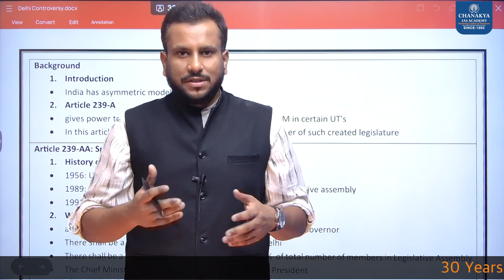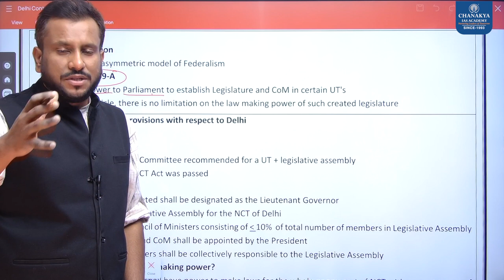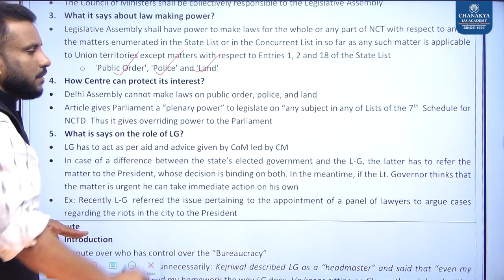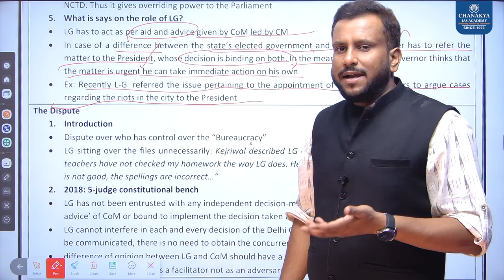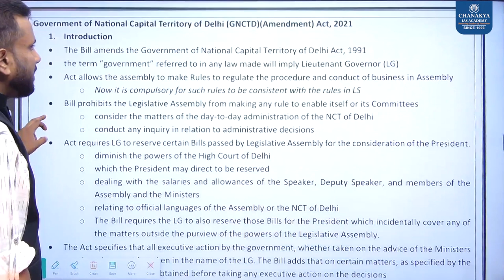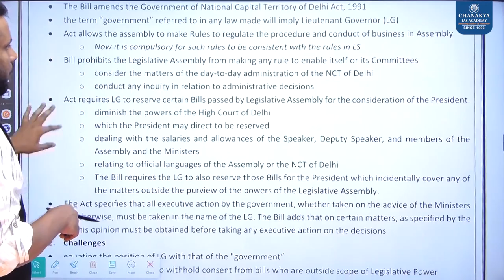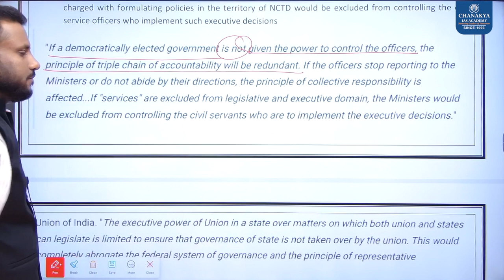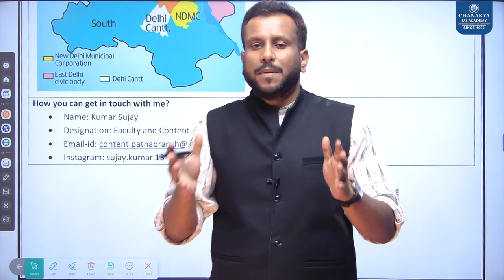Explained: Supreme Court Judgment Settling Tussle between Delhi Government & Lieutenant Governor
Explained: Supreme Court Judgment Settling Tussle between Delhi Government & Lieutenant Governor. The Supreme Court today (May 11) ruled unanimously in favour of Delhi government on the issue of who controls the bureaucracy in the national capital.